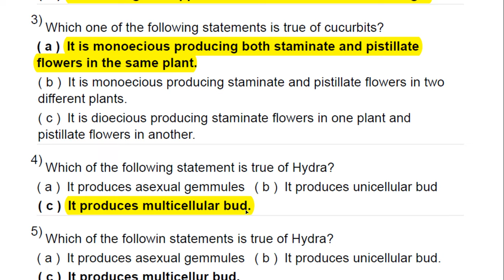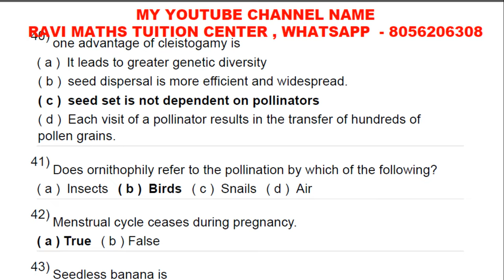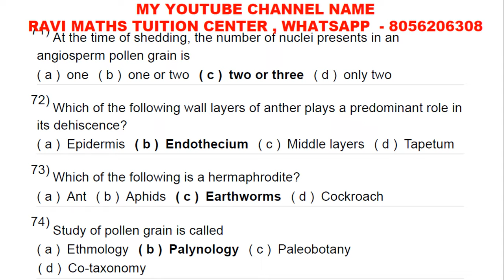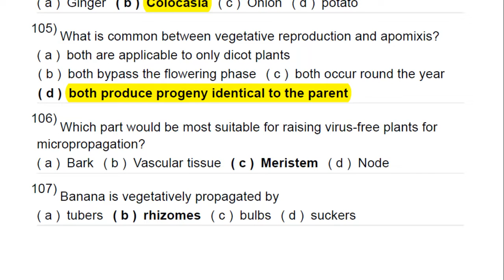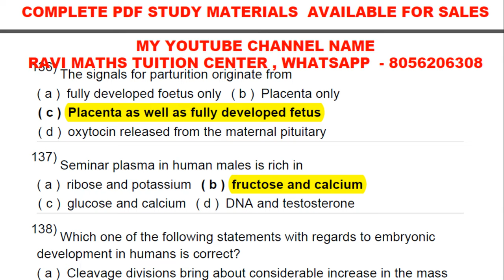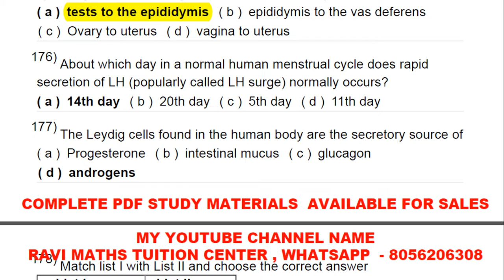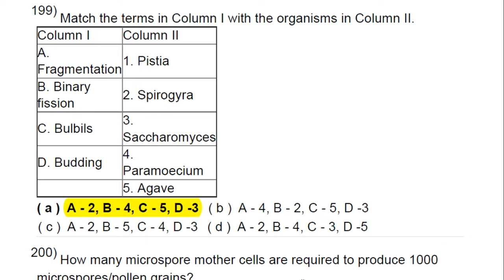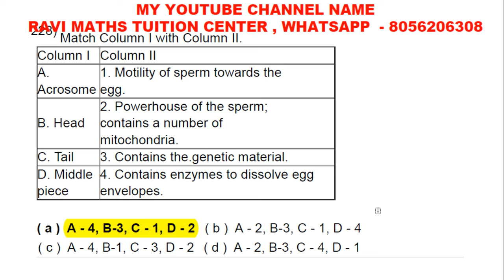CBSE 12TH BIOLOGY MCQ PART 1 ANS